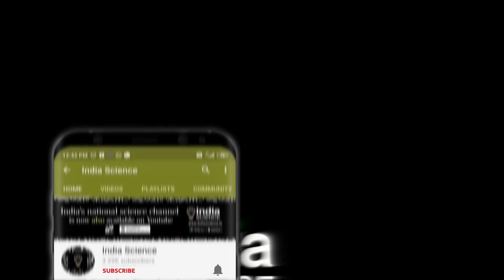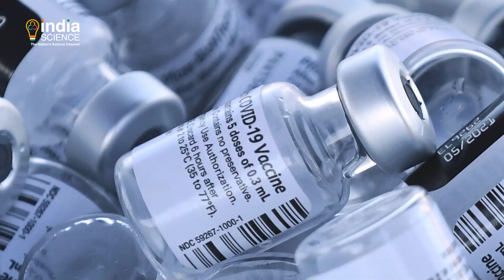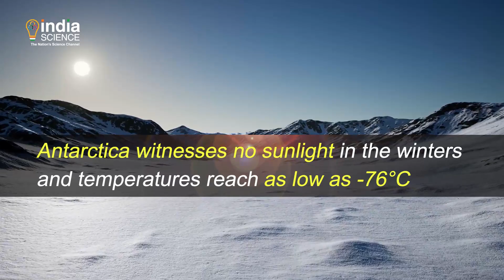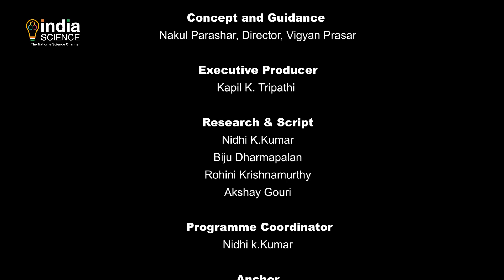Science Time (E) - 16 July 2021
"COVID 19 Infection in animals
New type of moss, a small flowerless non-woody plant"